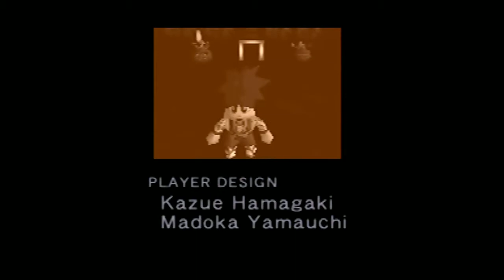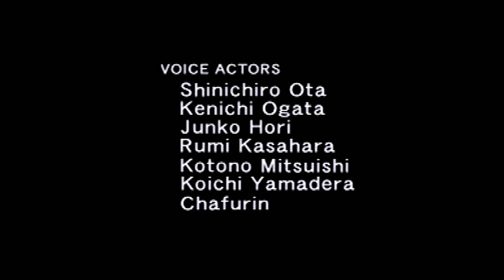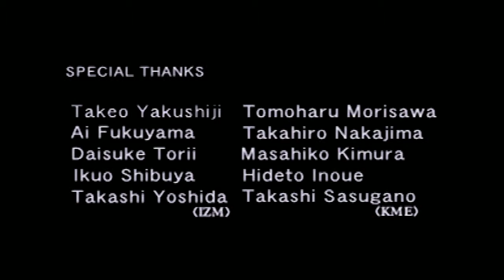Mystical Ninja Starring Goemon - Finale - Ep. 29 - Nintendo 64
Watch the exciting conclusion as we face off against the mighty peach space ship thing! Will we triumph? Guess you'll have to watch and find out. And maybe become our die hard fans!

-Featuring-
Karizma - Playing
Ace - Watching
Chase - Referencing obscure anime